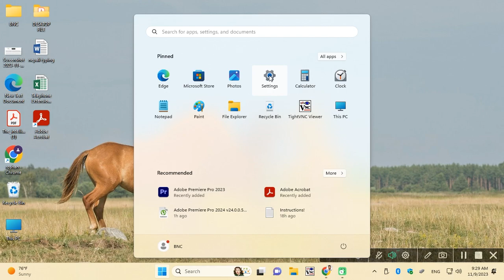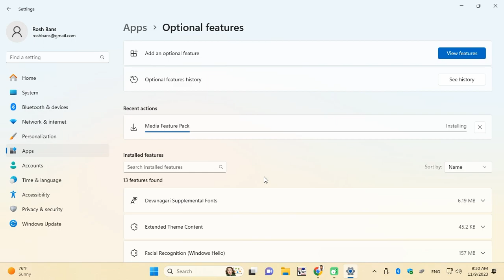Adobe Premier Pro 2023 ERROR After Installation MFPLAT.DLL Error Solved in windows 11